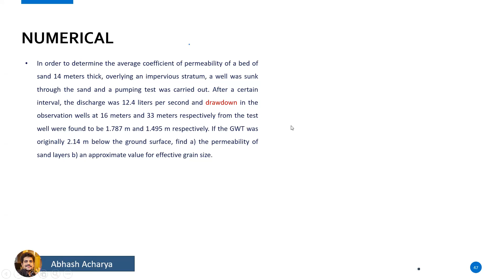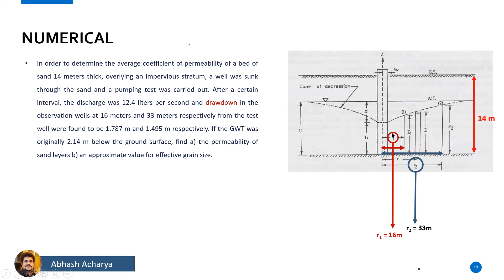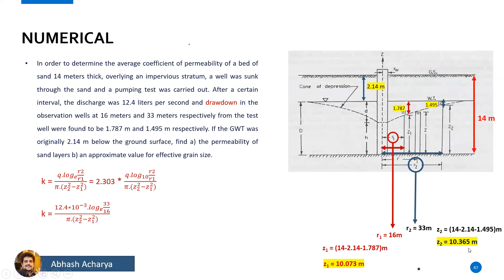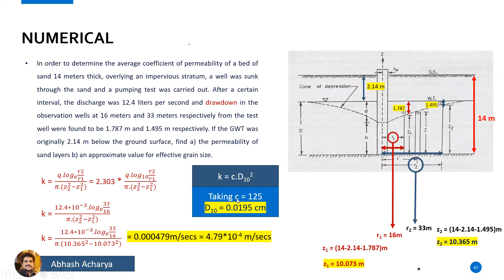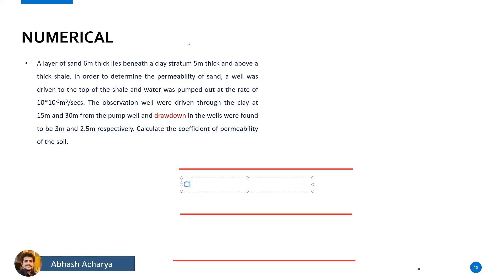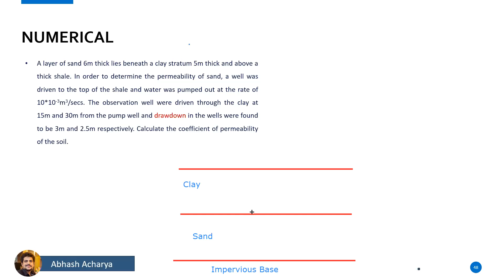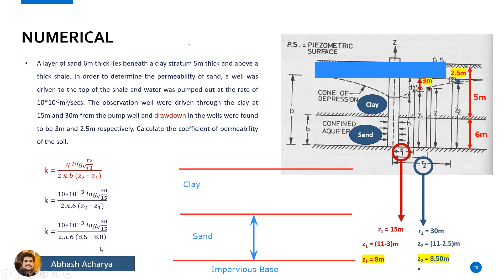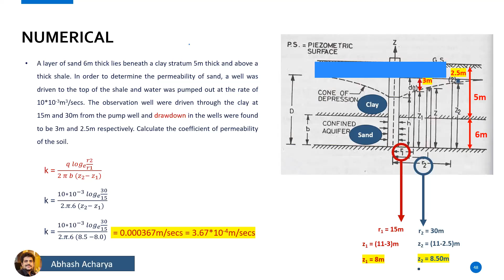Numerical (Confined and Unconfined Aquifers)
Video Content: Numerical Problems on Confined and Unconfined Aquifers.